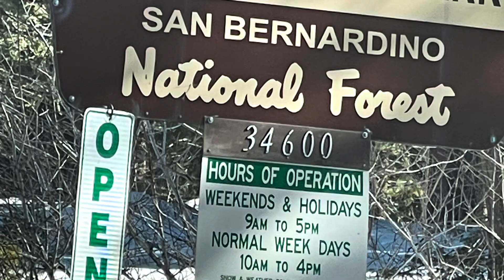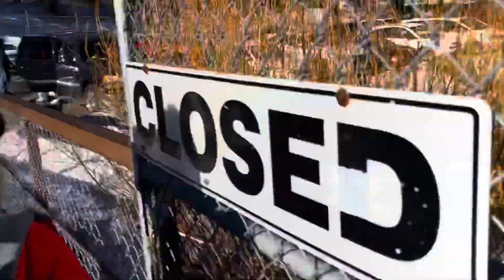97. Hannah’s Birthday Snow Outing - RN Sa Amerika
Our family outing on Hannah Elena’s Birthday to Snow Drift Snow Tubing Park and Lake Arrowhead. Also Mare Rose first experience on the snow.